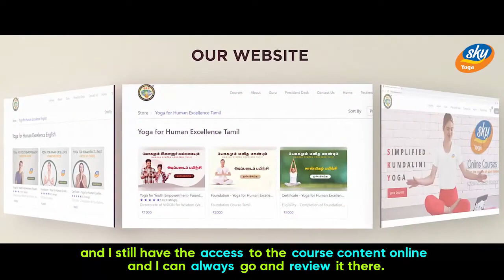Want to Relax? Try this Yoga | Dallas, Texas-USA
SKYYOGA is a great way to relax and get in touch with your inner self. The class is designed to help you connect with your breath and your body while gently stretching and toning your muscles. Yoga is a great way to exercise your mind and body, and the sky setting is the perfect place to relax and let go.

🎓Kayakalpa Yoga  -  Powerful Anti-Ageing and Longevity Technqiue

YouTube: @Vethathiri SKY Yoga
                 @Vethathiri Maharishi Meditation